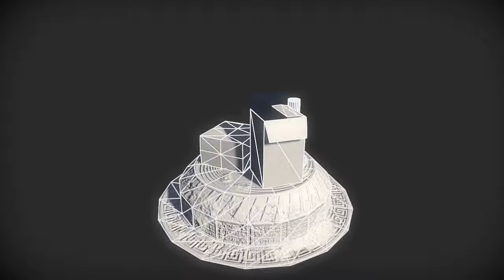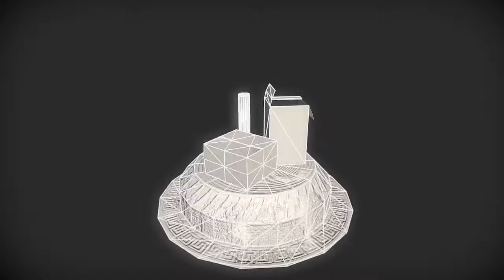Free Cardboards | Nobiax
[FR]